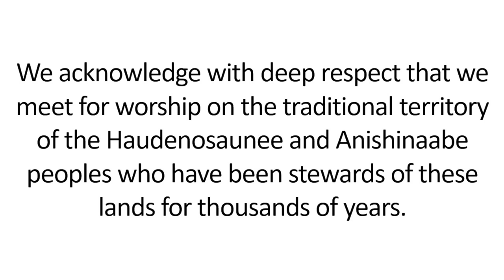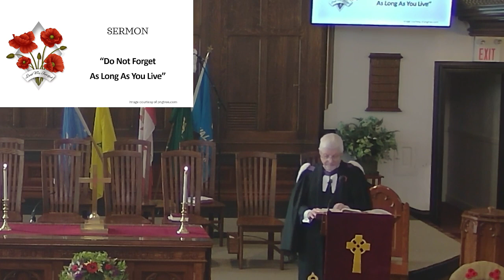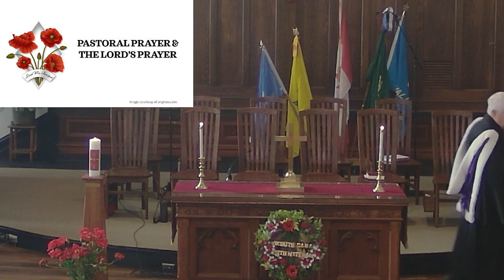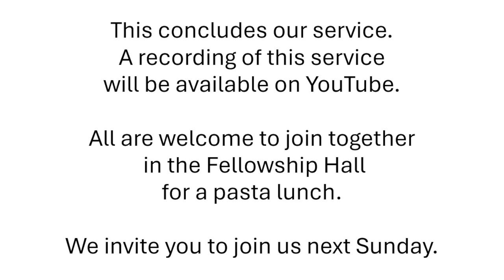Knox Ayr Sunday Service November 11, 2024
Let We Forget - Remembrance Sunday 24th Sunday after Pentecost led by Rev Thomas Kay